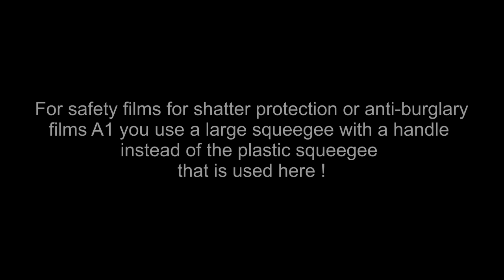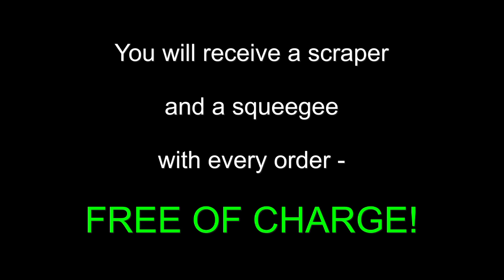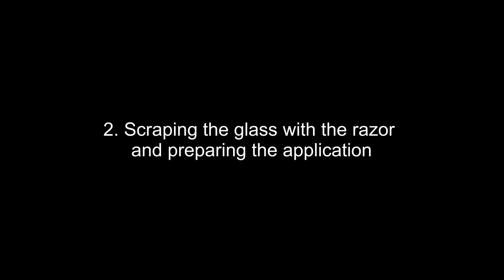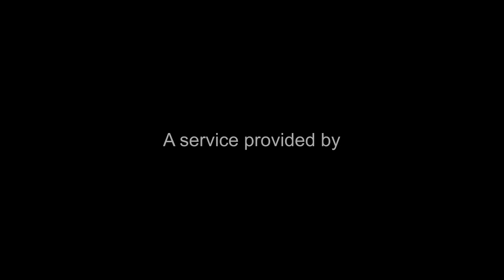Video for sticking self adhesive window film on glass surfaces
Application video window film self-adhesive on glass surfaces. In this video we will show you how to properly apply a self-adhesive privacy film on your window. With the right equipment and know how, literally everyone can succeed in applying window films.

With every order of films you place with us in our online shop, you will receive a squeegee and a glass scraper as well as a detailed instruction - free of charge. Although this instruction is elaborate and readily understandable, it usually helps to watch a process in order to grasp it completely. This also applies to the process of applying a window film. Therefore we, IFOHA GmbH & Co. KG, have created this video.

Moving images accompanied by instructive text help understand the applying procedure of film on a window pane. The "expert tips" marked with the "thumbs up" sign are especially useful. These valuable tips can't be found in any other instruction manual, but help facilitate the work immensely and bring about a professional result.

As a special free service we offer window films cut to customer specifications, so that you will not have to cut the film at home and can focus on applying it correctly. By the way: every single cut of window films at IFOHA is computer-operated and performed by a CNC machine. So your order will always be manufactured exactly to the requested dimensions!

Apart from the usual oblong forms, our CNC machine can cut any kind of film into any kind of geometrical shape such as triangles, circles, ellipses, trapezoids and so on.